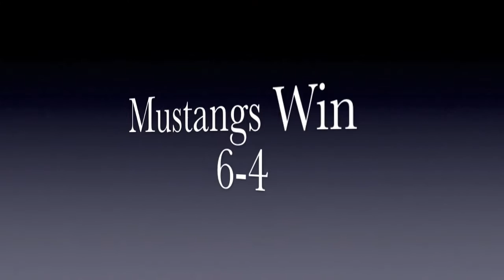London vs. St. Thomas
Feb 1, 2016 - London vs. St. Thomas
Bantam Hockey
London Jr. Mustangs 6 vs. St. Thomas 4
Way to go London Jr. Mustangs!